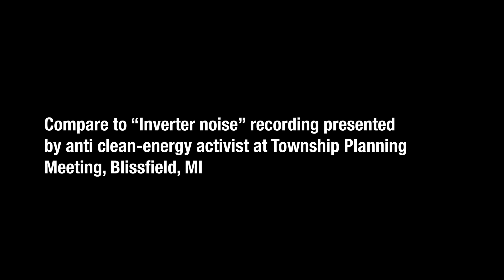Solar Farm Sights and Sounds: Reality vs Disinformation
Compare video of University of Illinois solar farm in Champaigne, ILL, vs "inverter sound" recording presented at Blissfield Township Planning Commission in Southern Michigan by fossil fuel activist Kevon Martis.